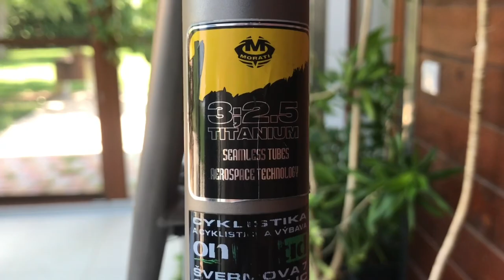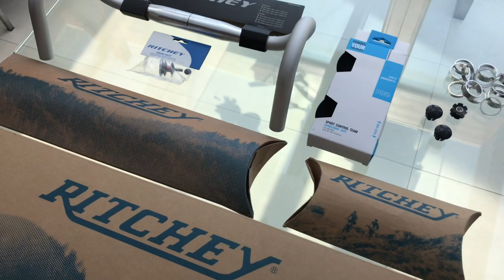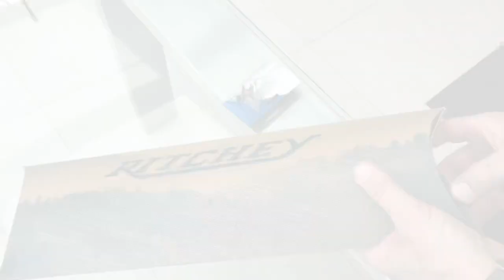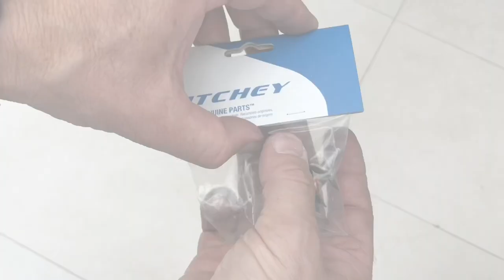Ritchey Classic upgrade on custom titanium MORATI road bike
Except for a few abrasions on the stickers, Morati is forever young, unlike me. I need an upgrade… an upgrade of my bike! Especially I would like the handlebars higher. Fortunately, Ritchey still makes one-inch forks and a beautiful retro set Classic with the seat post, stem and handlebars! So I will combine pleasant with useful: Morati gets a new look and my back gets the handlebars higher!

Morati je až na pár oděrek na samolepkách pořád stejné jako před 20ti lety, já však nikoliv. Chtělo by to upgrade. Alespoň kola, když ne mě! Hlavně řídítka výš by to chtělo. Naštěstí Ritchey vyrábí stále jednopalcové vidlice a nádhernou retro sadu sedlovky, představce a řídítek Classic. Tak spojím příjemné s užitečným: Morati dostane nový vzhled a moje záda řídítka výš! Pokud se Vám naše video bude líbit klikněte, prosím na odebírat a mrkněte i na naše jiná videa…